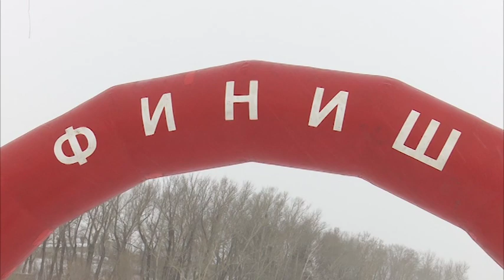В Костанае проходят лыжные соревнования